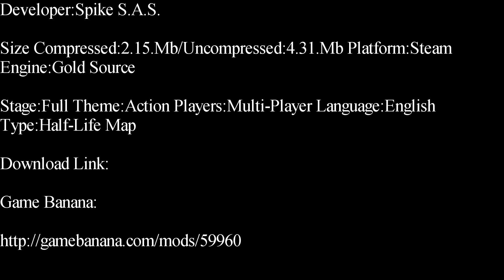Half-Life-Snipe Box Extended Deathmatch Map Showcase